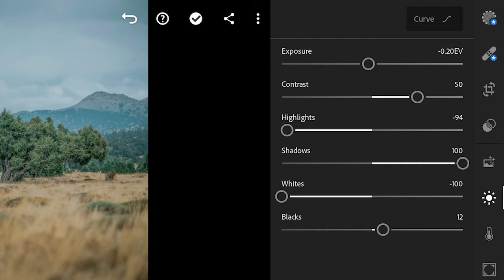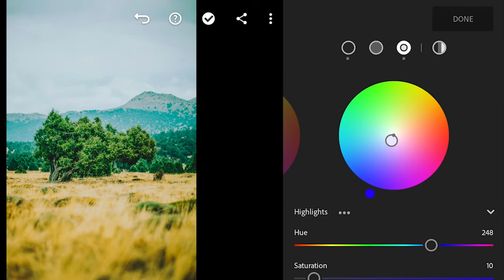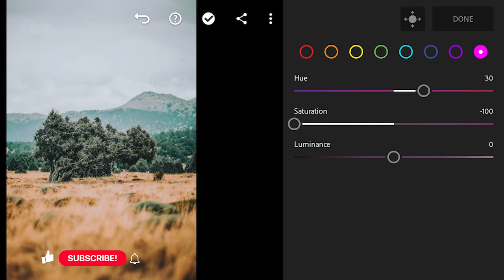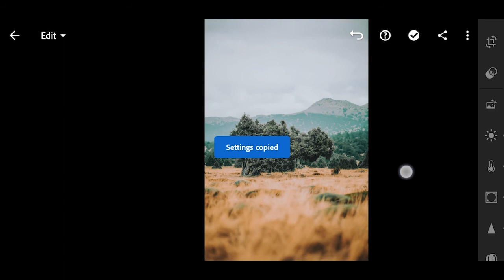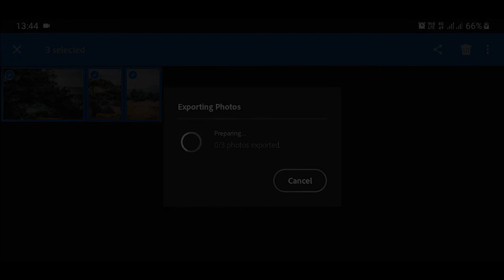Edit nature photos | Nature photography | free preset download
In this video, we will create a minimal presets for nature photos.

➤ Note: Presets do not work the same for all photos, so sometimes it is necessary to make a series of minor changes to the settings of light, contrast, etc. of your image to get better results.

Enjoy my presets and easily give your photos a good look.
I would appreciate it if you'd leave a short comment :)

📷 Photo by mohsen ameri on Unsplash